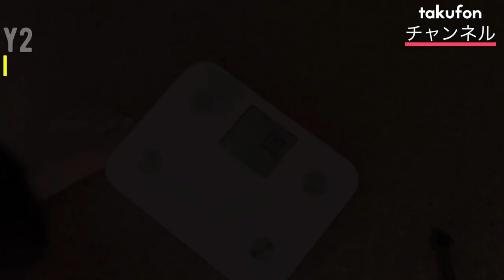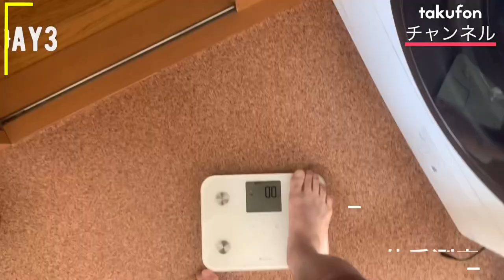【Vlog】Fリーガーの1日#14 自主トレな3日間！シーズン始動に向けて気張っていきます！！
【自己紹介】
・現役フットサル選手(Fリーグ/湘南ベルマーレフットサルクラブ所属)
・仕事しながらフットサルやっています
・24歳
・170cm/70kg
・ポジションはゴレイロ(サッカーでいうGK)
・JFA公認C級ライセンス/フットサルC級ライセンス取得

☆YouTube始めようと思ったキッカケ☆
・Fリーグ(日本最高峰のフットサルリーグ)の存在をもっと知ってもらいたい。
・ゴレイロの動画を作って色んな人に観てもらいたい。
・ホームアリーナを満員にしたい。
・自分の価値を高め、存在を知ってもらいたい。

[Next Game Information]
来シーズンの対戦日程が出るまでお待ちください。

desporte(デスポルチ)
activital(アクティバイタル)